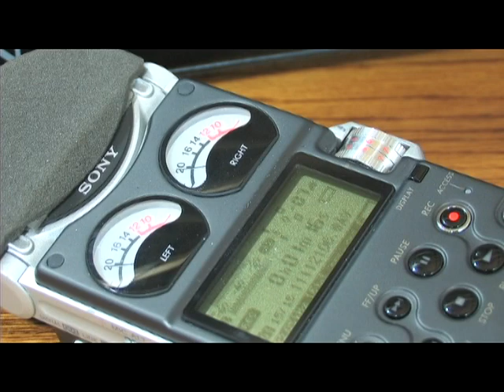Telemarketer Personal Question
Telemarketers don't really like the victim asking questions.  This lady just didn't know what to say, so not only did she ask a person question, but, she got personal when it did not go according to script.